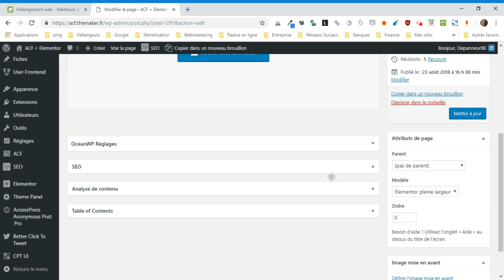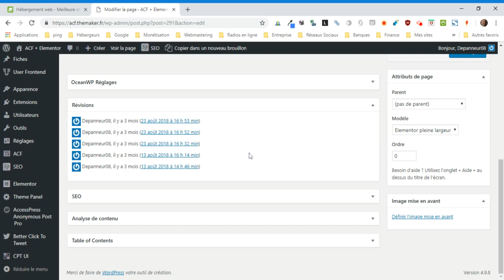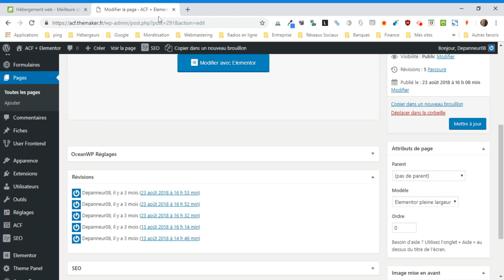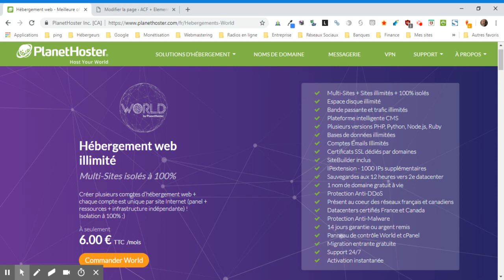WordPress : comment activer l’affichage des révisions d’une page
vous montre comment activer l’affichage des révisions d’une page créée avec WordPress.